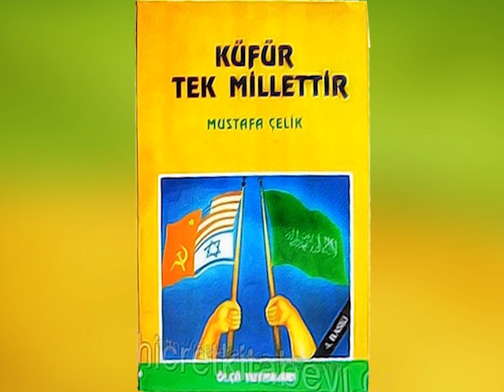KÜFÜR TEK MİLLETTİR - TEKPARÇA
KİTAP DİNLE
bir az düşün elim EBRAR MEDYA YÜCEL DEMİR TEVHİDİ ANLAMAK TEVHİD DERSLERİ TEVHİD mutlaka izle